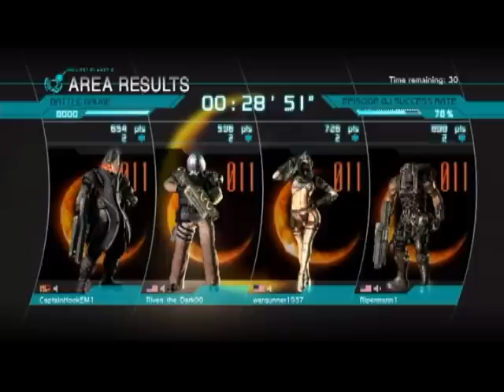Let's Play Lost Planet 2 Co-op Online Part 44